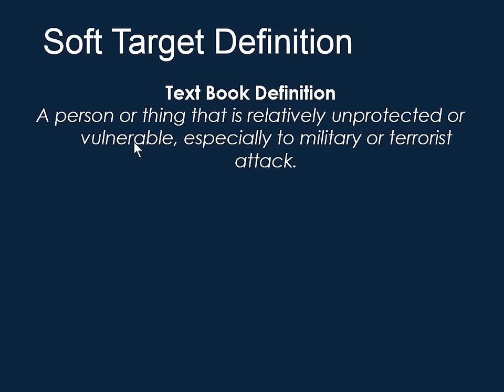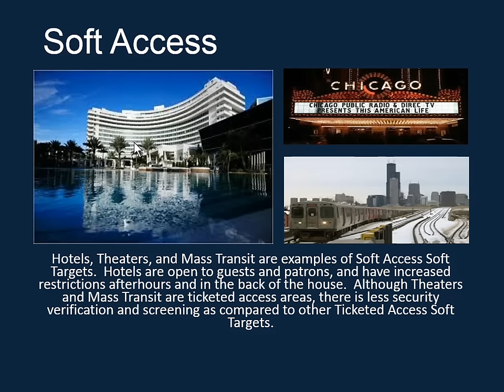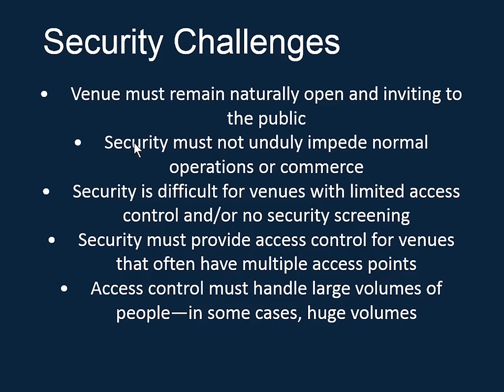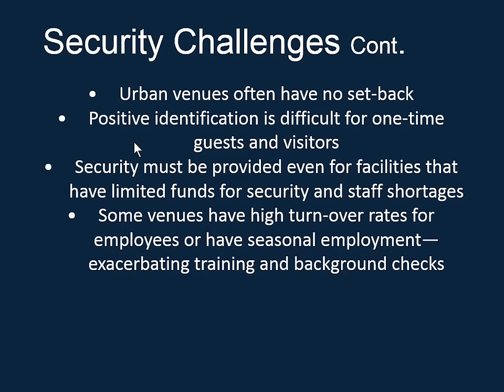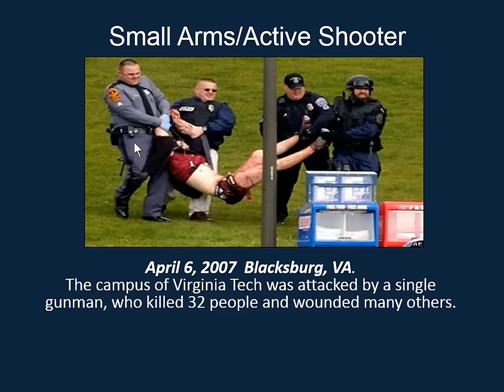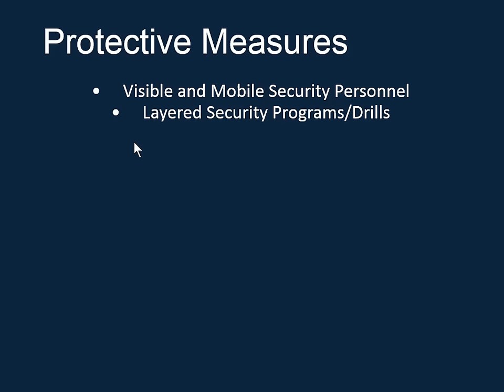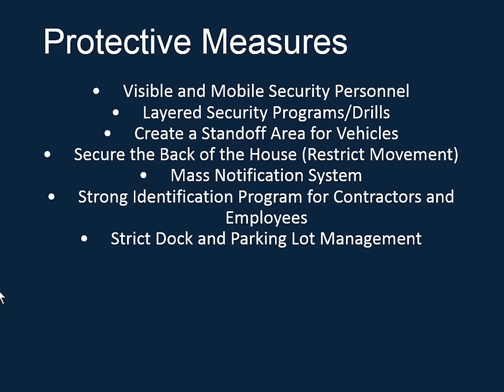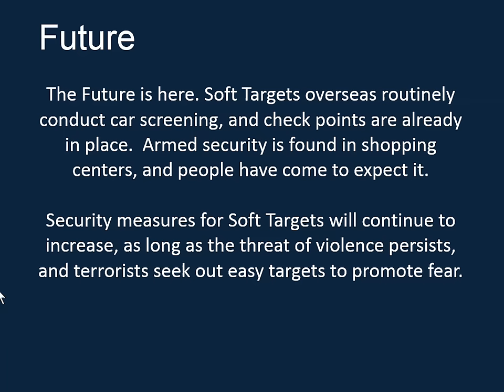Securing Soft Targets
Education session recorded at the 2015 ASIS Seminar and Exhibits